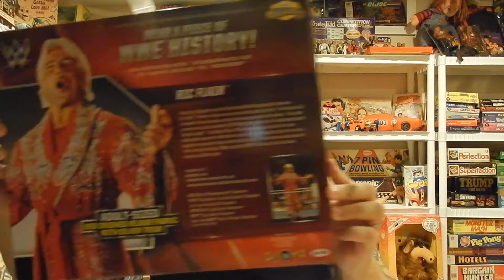AWA Remco Wrestling Figure Collection Review part 1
Hey guys...new series of figures to talk about here. Sorry for the lack of opening credits, my flash player at work is apparently not updated. Eh, anyways, enjoy this awesome line of figures. this was the FIRST line of wrestling figures released in US...beating out LJN's by a few months.